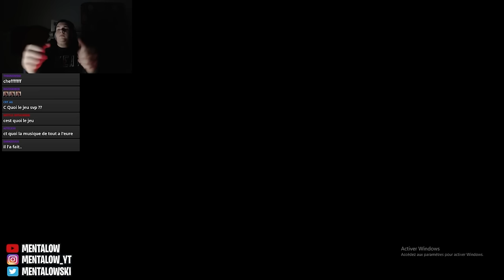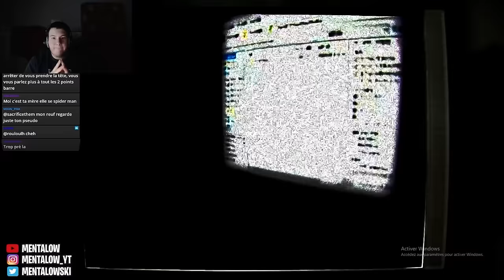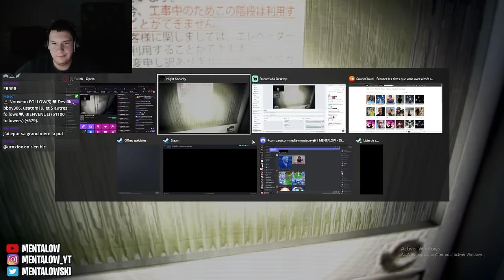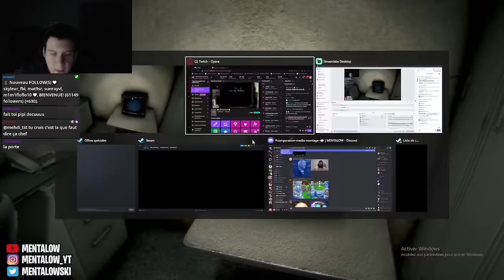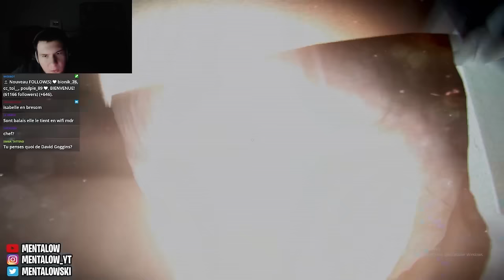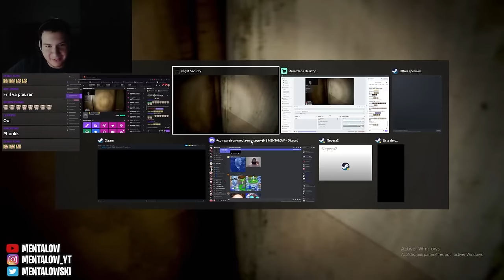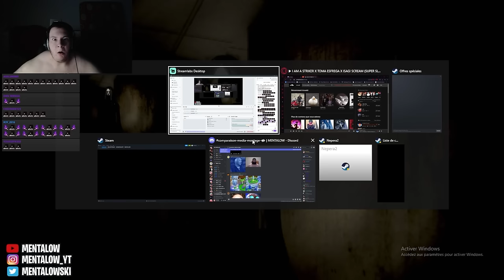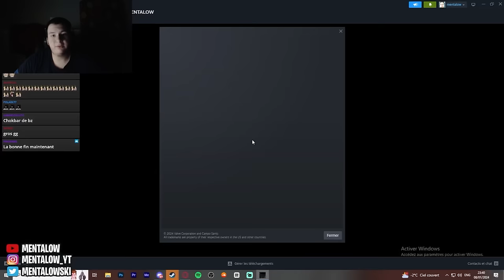j'ai fais une découverte MACABRE 💀 (night security chilla's art)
DECOUVERTE MACABRE ☠💦[Night Security | 夜間警備]